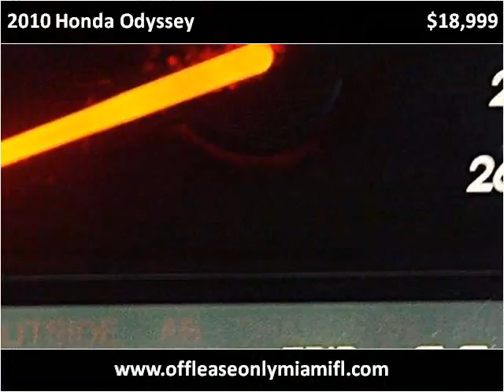2010 Honda Odyssey Used Cars Miami FL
This 2010 Honda Odyssey is available from Off Lease Only Miami.